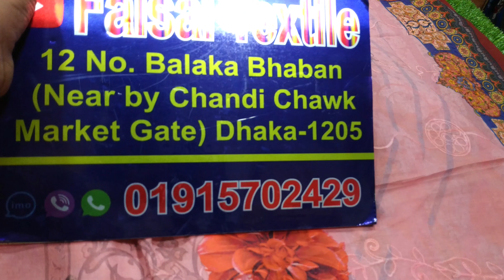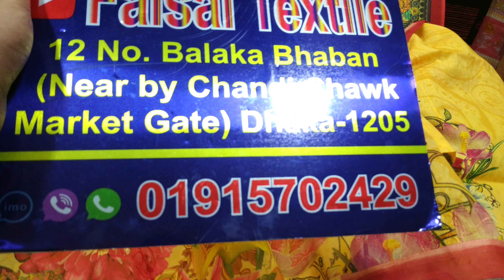new party dress collection 2021 । latest exclusive